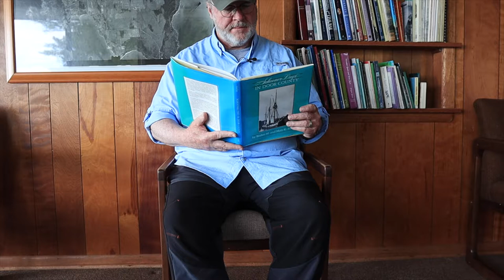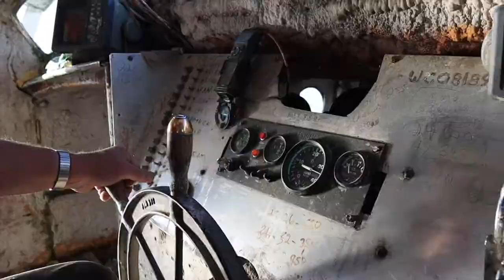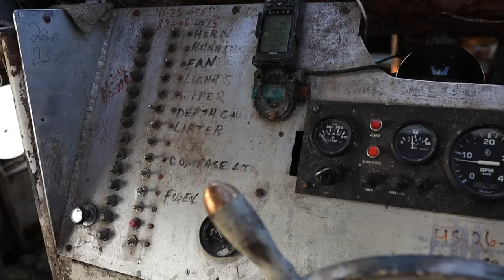Washington Island: Part IV - The Last Fisherman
In 1970 there were nine fishing tugs operating out of Jackson Harbor on Washington Island. Today, there is only one. This 'Behind The Door' episode chronicles a day of setting nets off Rock Island aboard the See Diver with the inimitable Ken Koyen, the last in a long line of commercial fisherman on the island.

You might also be interested in visiting my photo site: KODOphoto.smugmug.com

My primary photo & vlogging gear:

Main Photo Camera:
 Canon 5D Mark IV DSLR
L Series Lenses:
 Canon EF 16-35mm f/2.8 L III USM
 Canon EF 24-105mm f/4.0 L IS USM
 Canon EF 100mm f/2.8 L IS USM Macro
 Canon EF 100-400 f/4.5-5.6 L IS II USM w 2X teleconverter
Main Tripod, Head, L-Bracket:
 Really Right Stuff Versa Series, TVC-34L Carbon Fiber (Long)
 AcraTech Panorama Head
 AcraTech Large Leveling Base
 Small Rig L-Bracket for Canon 5D MIV
Alternate Head:
 Acratech  Ball Head w/Gimble & Pan
 AcraTech 7” Nodal Slide (for panoramas)
Filters:
 Lee Lens Filter Rings: 67mm, 77mm, 83mm-WA
 Lee Filter Kit:
 0.6ND Grad.
 1.2ND Grad.
 0.9ND Hard
 ND10 Super Stopper
 Circular Polarizer

Vlogging Cameras, Lenses & Tripods:
 Canon M50 (mirrorless) w/15-45mm f/3.5.-6.3 lens
 GOBE ND2 49mm circular variableND
 Sigma 16mm f/1.4 lens
 Tiffen 67mm circular variable ND
 Gitzo  GT-1545T Traveller Tripod w/Bexin V30 Ballhead

 DJI OSMO Action 4K HDR
 PGYTECH Cage & SelfieStick
 PGYTECH HD PRO Filters: ND8-PL, ND16-PL, ND32-PL & ND64-PL

On-Camera Microphones:
 Rode Stereo Video Mic X
 Rode Video Mic Pro (shotgun)
 Rode Video Mic GO (shotgun)
 2X Rode Wireless GO Compact Digital Systems
 Rode Lavalier Wireless GO (omnidirectional)

Stereo Audio Field Recorder:
 ZOOM Handy Recorder H4n

Drone:
 DJI Mavic Air2 Fly More Combo